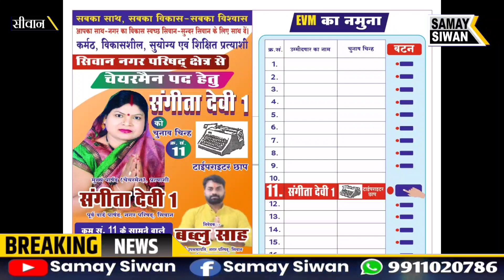सबसे प्रदूषित शहर सीवान ।। नगर परिषद चुनाव 2022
Produced by :
Samay Siwan